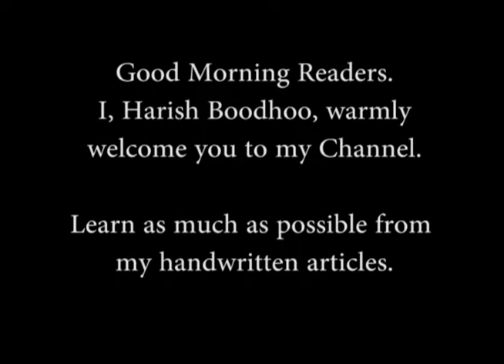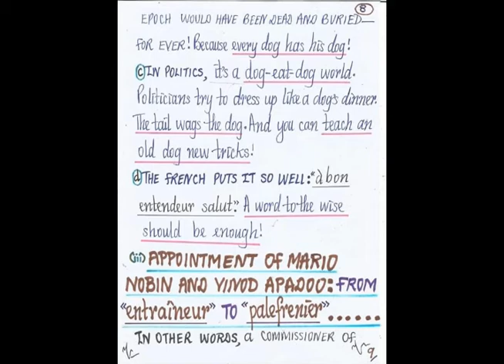Opinion Paper 09 June 2020 By Harish Boodhoo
In this article:
The standard of our Education System is falling day by day.
Today’s National Assembly PNQ.
Appointment of Mario Nobin and Vinod Apadoo, from entraineur to palefrenier.